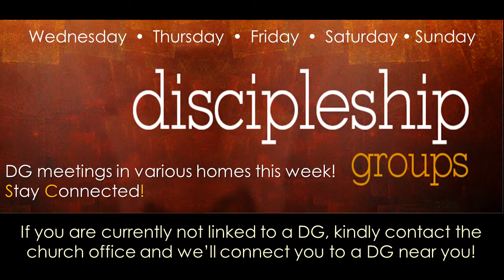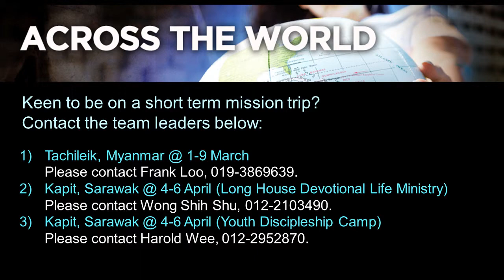01 19 Web